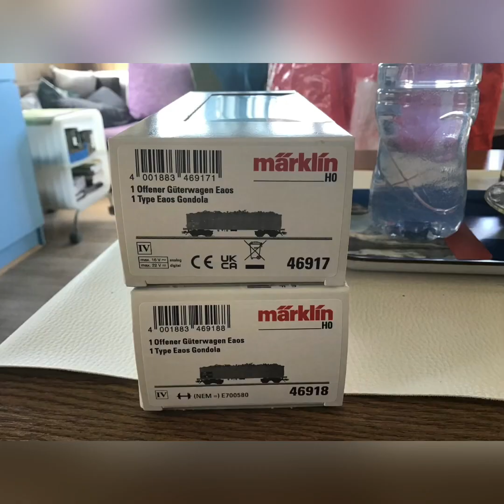ein paar Bilder von unterwegs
ich habe für Euch Bilder von verschiedenen Orten z.B. Smilestones mit coolen Sound von meinem Bruder. Ausserdem habe ich mir die Märklin Eaos gekauft. Ein Fahrvideo seht Ihr das nächste mal…